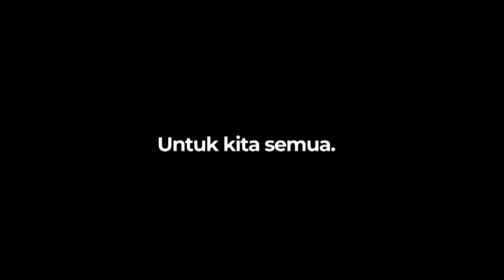Upacara Peringatan Hari Kesehatan Nasional 2020 || HKN 2020 || SATUKAN TEKAD MENUJU INDONESIA SEHAT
Memperingati HARI KESEHATAN NASIONAL ke 56 tahun 2020, Dinas Kesehatan Kabupaten Temanggung, turut serta dalam Upacara Virtual Hari Kesehatan Nasional di aula dinas kesehatan.

Tema HKN 2020 "Satukan Tekad Menuju Indonesia Sehat" merupakan seruan kepada seluruh tenaga kesehatan dan segenap komponen masyarakat untuk terus bertekad dan berjuang keras menyelamatkan bangsa di masa pandemi Covid-19.

Dan untuk memberikan apresiasi kepada tenaga kesehatan dan jajarannya yang tangguh dalam melawan pandemi Covid-19, Dinas Kesehatan Kab. Temanggung turut serta melakukan Tepuk tangan selama 56 menit.

Mari bersama-sama bersinergi mengajak masuarakat untuk menerapkan adaptasi kebiasaan baru dengan ingat pesan ibu 3M, yaitu :
- Menjaga jarak
- Mencuci tangan pakai sabun
- Menjaga Jarak

Jangan pernah kendor dalam menjaga kesehatan diri, menjaga keluarga dan lingkungan sekitar agar selalu sehat dengan terus berperilaku hidup bersih dan sehat.

Selamat Hari Kesehatan Nasional ke 56 tahun 2020.
SATUKAN TEKAD MENUJU INDONESIA SEHAT.